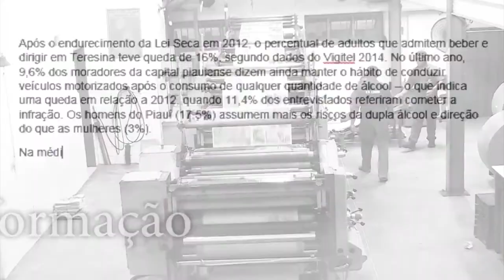Salipi e concurso Jovens Escritores têm noite de lançamento na UFPI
A décima quinta edição do Salão do Livro do Piauí teve noite de lançamento na quinta-feira, 18 de maio, no Espaço Cultural Rosa dos Ventos na UFPI. Durante a solenidade, foi lançado o décimo segundo concurso Jovens Escritores, que esse ano tem as lendas piauienses como tema.